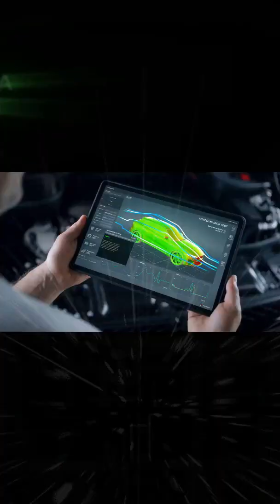GRILLE DESIGN OF TOYOTA RAV4 2025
Find the engineering expectations of  "GRILLE DESIGN OF TOYOTA RAV4 2025"